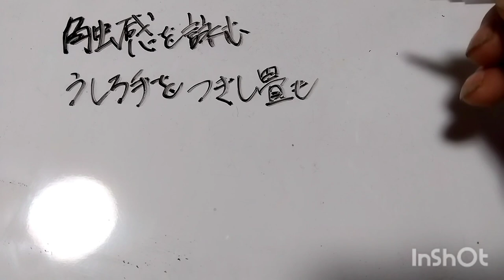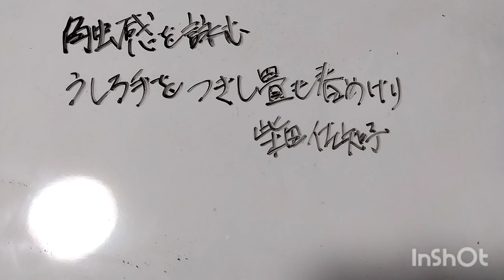【俳句の滅亡神雷CH】腰痛でラインを外れたが掃除をしてくれないからラインに復帰しなくちゃ💧ダメかな? 平室鯛松🐟🐗